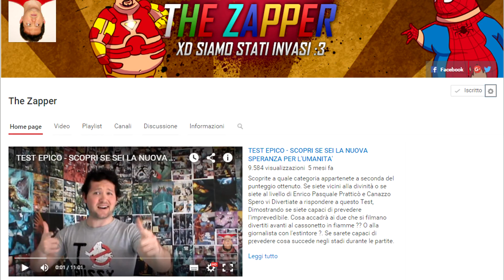5 RACCONTI DELL'ORRORE - HALLOWEEN SPECIAL 4/5 "LA CASA IN CAMPAGNA"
Ci sono tante case vecchie abbandonate nelle campagne italiane in molte di queste saranno accadute cose strane e saranno diventate rifugio di strane entità. Venendo poi chiamate case infestate, chissà cosa si nasconde in questa e che intenzioni ha. O forse sono solo disturbi del sonno. Vi propongo questa raccolta di racconti dell orrore, al pari delle peggiori Creepypasta. Saranno distribuiti in 5 giorni partendo da oggi fino al giorno di halloween. Se siete molto paurosi e facilmente impressionabili vi sconsiglio di guardarle o almeno fatelo in compagnia. Per tutti gli altri guardate il video in una stanza buia e con le cuffie. Siamo già alla quarta storia.